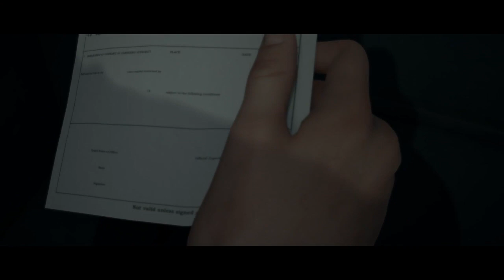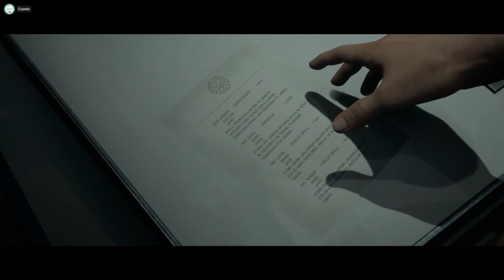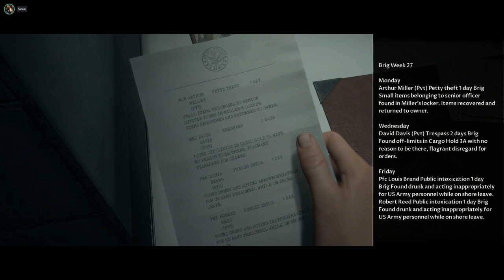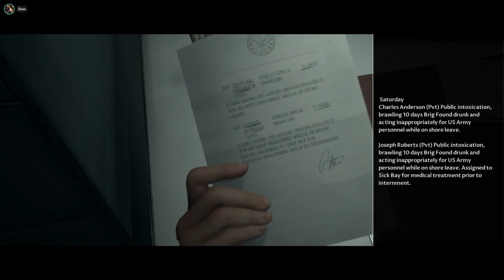LNC where we all have controllers, with WIRES :D [09/07/19] [P8]